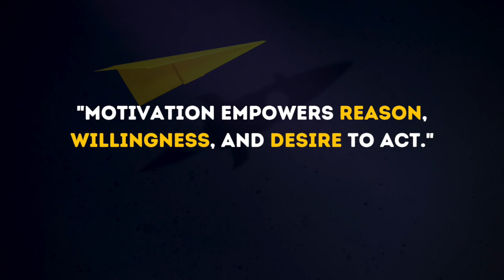MOTIVATION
The word motivation is derived from words meaning incentive and stimulus to move into action, and today it generally refers to the reason, willingness, and desire to act.

Without motivation, we lack the ambition to try and move forward, risking apathy and laziness.

And yet, when you are motivated, you become empowered with the fuel to continue growing through life.

The question becomes, what motivates you, and how are you staying motivated?

Hashtag Positivity can help you and the people you lead achieve growth by design through community engagement keynotes and assemblies, leadership development workshops, and change management coaching.

Connect with Jonas today to discuss your challenges, goals, and obstacles:
HashtagPositivity.com/Connect